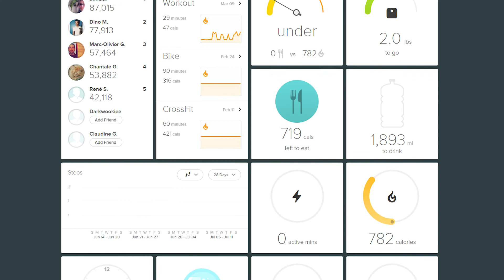Conseil techno #4 : le Fitbit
Dans cette quatrième capsule, Camille vous fait découvrir un nouveau gadget techno, le Fitbit. On vous montre toutes les fonctions du Fitbit en plus de démystifier comment utiliser l'application à laquelle il est relié. Cet appareil deviendra un «must» dans votre routine fitness.